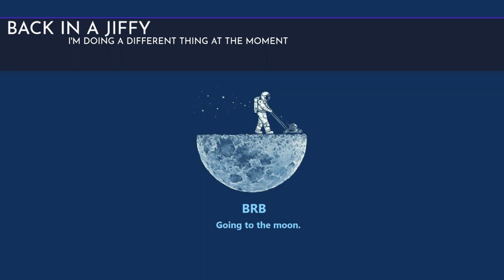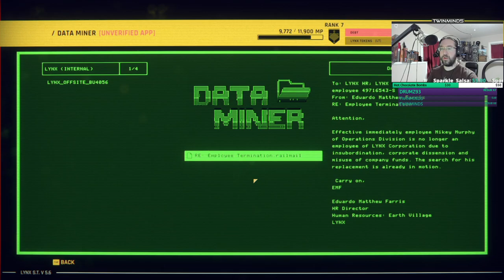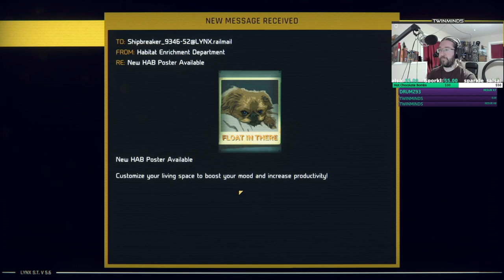Taking Apart Ships For The Man | #2 | Hardspace Shipbreaker [0.6 Campaign]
(Starting at 1:38) I tear apart ships for the man as the man sends a worse man to man the ship.  I also get the Armadillo and make progress on its first repairs.